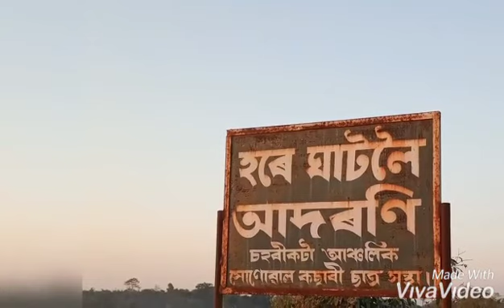Desolate bridge: Horeh Ghat bridge Dibrugarh